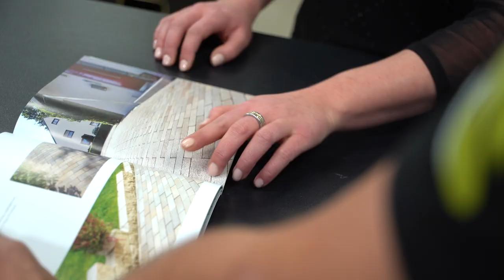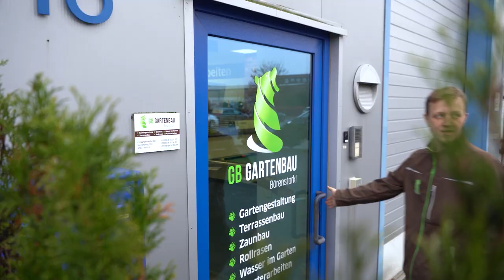GB Gartenbau - Ein Bärenstarkes Team!